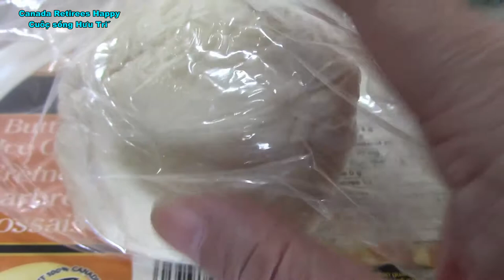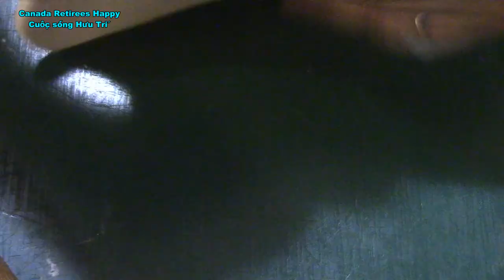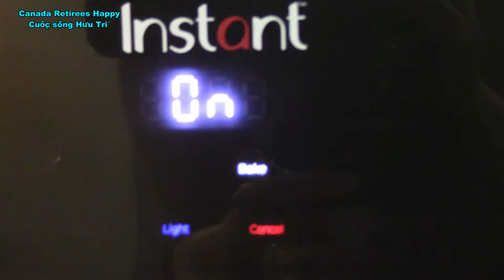🇨🇦Homemade Bison🐂Burrito🌯(Sunday)/Bánh mỳ cuộn Mễ Tây Cơ với thịt bò mộng